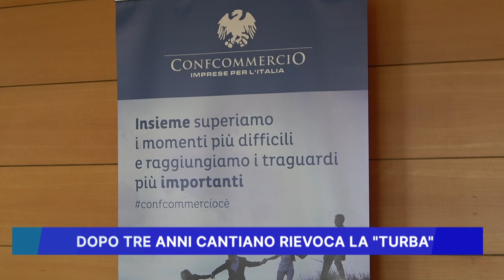DOPO TRE ANNI CANTIANO RIEVOCA LA TURBA